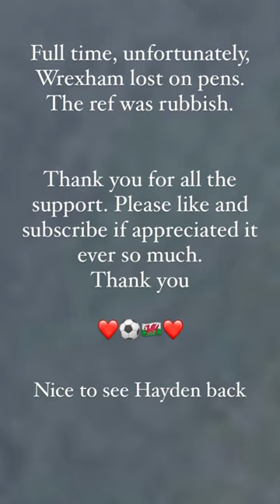my Wrexham V Bradford City fc vlog!